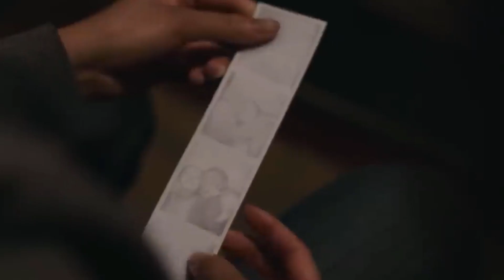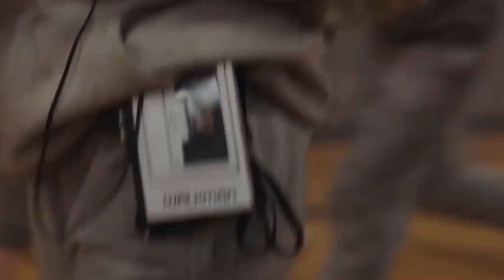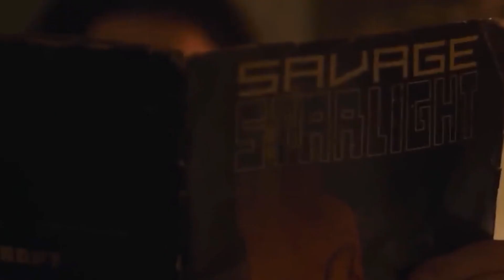The Last of Us 1x07 || Commento di chi non conosce la storia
Recensione del primo episodio di The Last of Us. Non ho giocato al videogioco, cosa penso della serie?